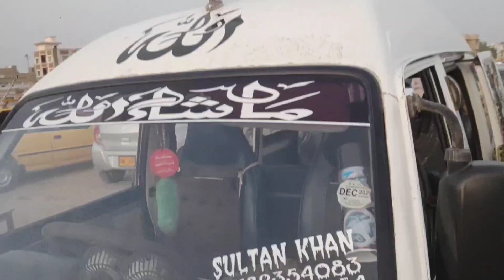Sunday Car Bazar Karachi 22 Oct 2023 | High Car Price Karachi | Sunday Car Market Karachi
Describtion

Sunday Car Bazar New Update 22 Oct 2023 | Cheapest Car Price In Karachi | Sunday Car Market Karachi 2023 | High Car price in Pakistan | Car Auto Show

Pakwheels Auto Show 2023
Sunday Car Market 2023
Sunday Car Bazar Karachi 2023
Pakwheels Car Mela
Expo Car Mela
Car Mela
Auto Show
Sindh Car Market
Car Price High In Pakistan
Car price Pakistan
Car price in Karachi